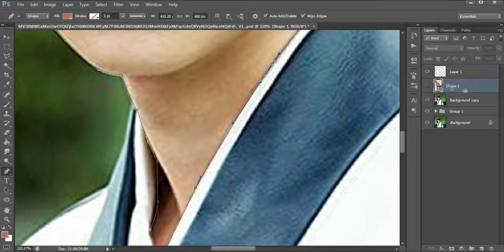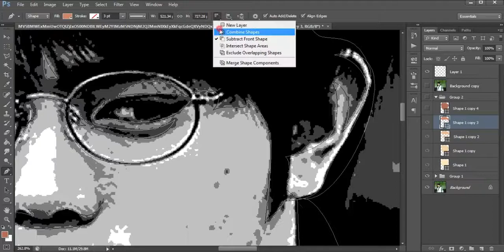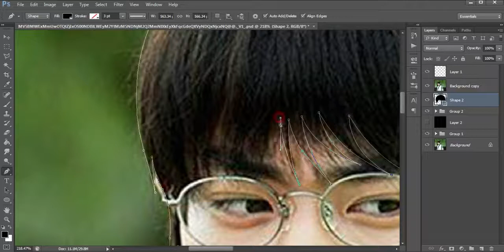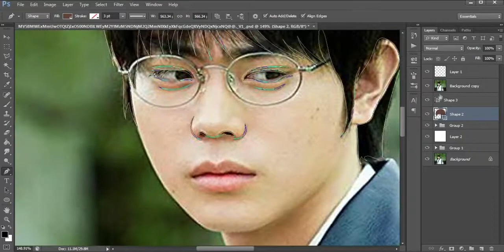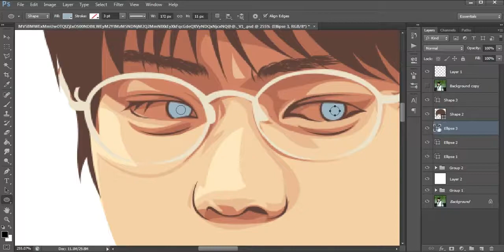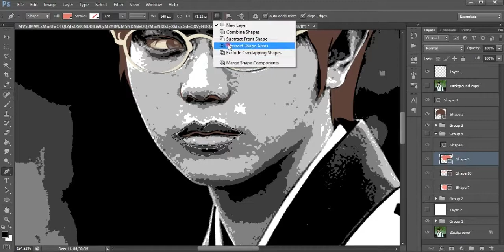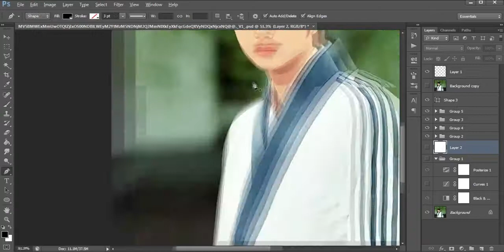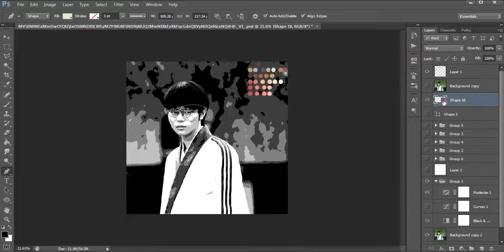Bikin Vector - Masaki Suda (Shinpachi Shimura Gintama Live Action)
Model: Suda Masaki
Software: Photoshop Cs6
Tool: Pen Tool
Duration: 30 minutes 1800 second